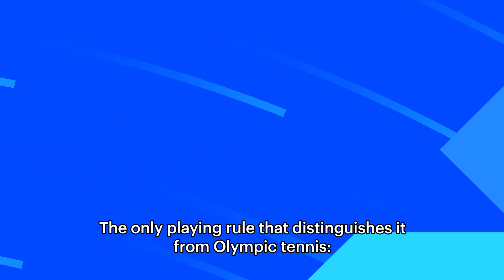Wheelchair Tennis explained | EUROPEAN PARA CHAMPIONSHIPS 2023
Serve into the world of Wheelchair Tennis with this engaging video! Explore the techniques, rules, and thrilling rallies that make this sport an exhilarating highlight in the European Para Championships. Join us for a courtside view.